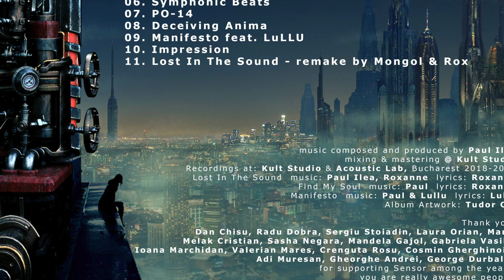SENSOR- "Lost In The Sound" remake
2019 album  available on all streaming services

paulilea:com

 sensor_project
itsroxanneofficial

album cover artwork: Tudor Om